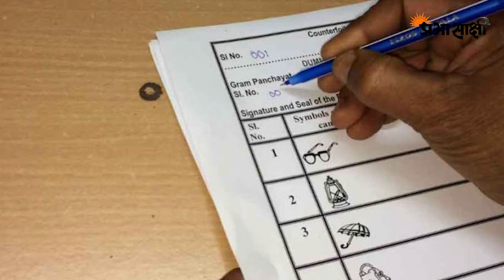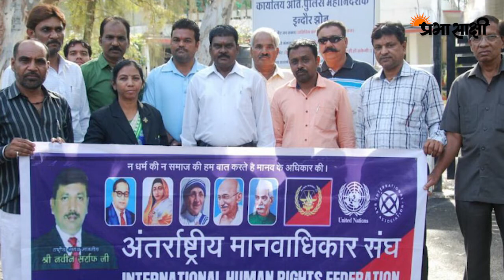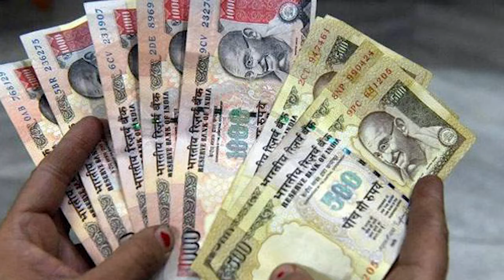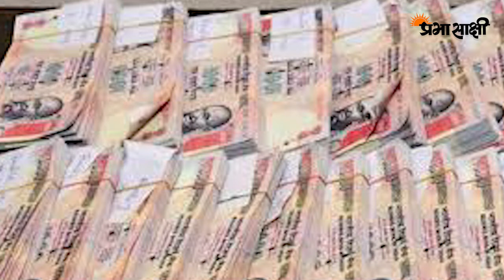राफेल, नोटबंदी, शहरी नक्सलियों की गिरफ्तारी से जुड़ी सभी बड़ी खबरें I Hafte Dar Hafte I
प्रभासाक्षी के साप्ताहिक समाचार बुलेटिन हफ्ते दर हफ्ते में इस सप्ताह देखिये राफेल सौदा मामले को लेकर राजनीति में क्या हुआ और इसके अलावा भाजपा के मुख्यमंत्रियों की परिषद ने क्या निर्णय लिया। साथ ही जानिये किस प्रकार महाराष्ट्र पुलिस ने शहरी नक्सलियों को किन आरोपों में गिरफ्तार किया।